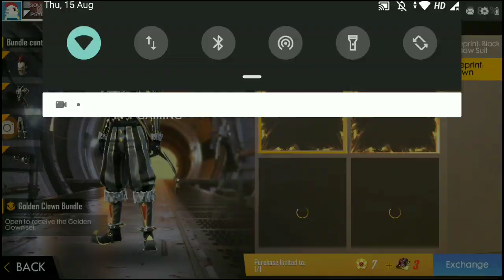FREE COSTUMES AND WEAPON SKINS IN NEW UPDATE TRICKS TAMIL // FFT GAMING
Free Unlimited Diamonds ? ?

1. Free Fire New Event Update in Hindi
2. Free Fire Gameplay
3. Garena Free Fire Tips In Hindi India
4. Free Fire Tricks
5. Free Fire Tips And Tricks In Hindi
6. Free Fire Hindi Tips
7. Free Fire New Tricks
8. Free Fire New Update Tips And Tricks
9. New Update Free Fire Tips In Hindi
10. Free Fire Tips In Hindi
11. Best Tips For Free Fire
12. Free Fire New Update
13. Free Fire New Update 2019
14. Free Fire New
15. Free Fire Tips And Tricks
16. Free Fire
17. Wonderland Event Full Detail